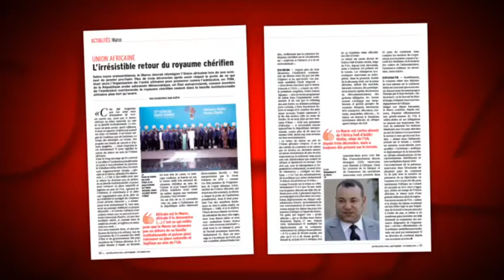Au menu de Notre Afrik N° 69_ Ed. Septembre-Octobre 2016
 RAF 2016
Le défi de l’industrialisation
La troisième édition du Rebranding Africa Forum (RAF) met à l’honneur le Burkina Faso et mobilisera dans la capitale européenne, du 13 au 15 octobre, personnalités de renom, experts, consultants et divers spécialistes autour des enjeux et des défis de l’industrialisation du continent.

 BURKINA FASO
Roch Kaboré sur plusieurs fronts
Cueilli à froid, en janvier 2016, par une attaque terroriste d’une ampleur inégalée, le Président du Faso et son équipe ont su vite se ressaisir pour prendre le taureau par les cornes et mener le combat pour le développement sur plusieurs fronts.

 MALI
Soumaïla Cissé en embuscade
Le regard tourné vers la prochaine élection présidentielle de son pays, en 2018, le président de l’Union pour la République et la démocratie, par ailleurs chef de file de l’opposition malienne, peint un tableau on ne peut sombre de la situation sociopolitique et économique du Mali. Entretien.

 CAMEROUN
La tumultueuse histoire des nationalistes
De quel poids pèse l’Union des populations du Cameroun aujourd’hui ? Qu’a-t-on fait de l’héritage politique de Um Nyobè et de ses compagnons de lutte de la première heure ? Retour sur le long chemin de croix des nationalistes camerounais ainsi que sur les péripéties de leur combat pour l’indépendance…

 VOUS LIREZ EGALEMENT DANS CE NUMERO…
 L’EDITORIAL de Serge Mathias Tomondji : Symphonies africaines.
 La FAÇON DE VOIR  d’Emmanuel Babissagana : Gabon : deux prétendants, une perdante.
 LA CHRONIQUE de Yahia Belaskri : Sortons de l’obscurantisme
 APE : Dur, dur pour les douanes africaines.
 Et bien d’autres articles intéressants dans vos rubriques habituelles…

Notre Afrik, l’Afrique au cœur de l’info mondiale !